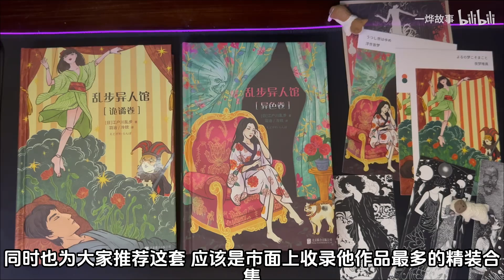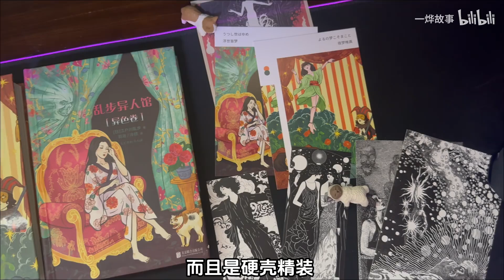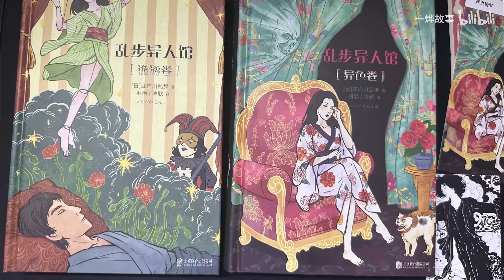你有没有想过 你家的椅子里可能藏了一个变态？江户川乱步的经典作品《人间椅子》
✦這裡是一燁故事✦
不一樣的、小故事！
希望你可以喜歡我的分享！
這裡是故事的頻道，一起探討吧！ 、